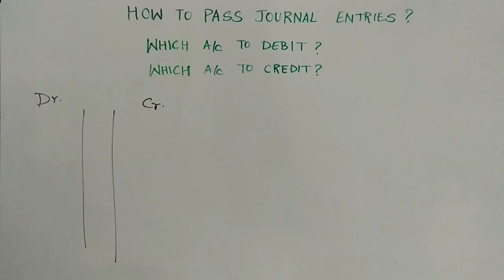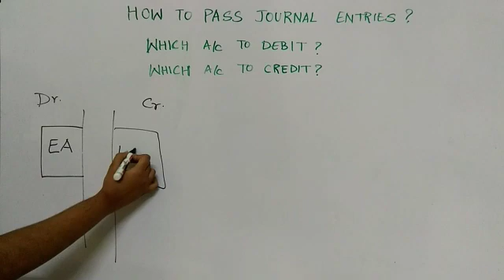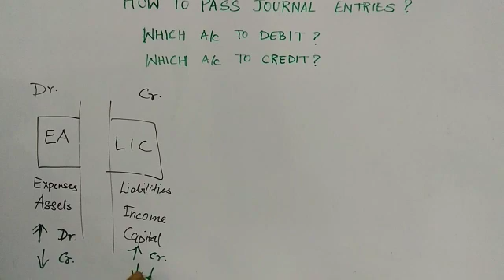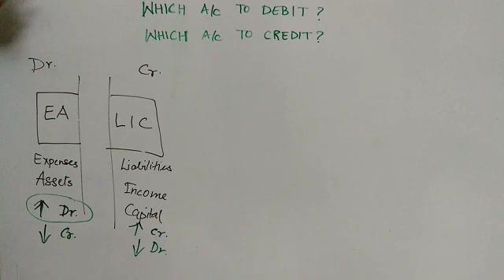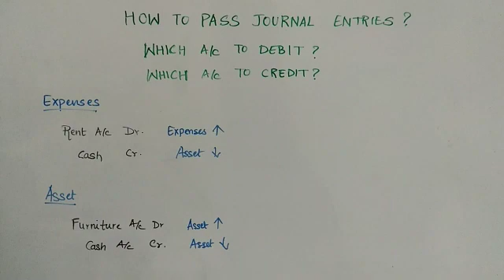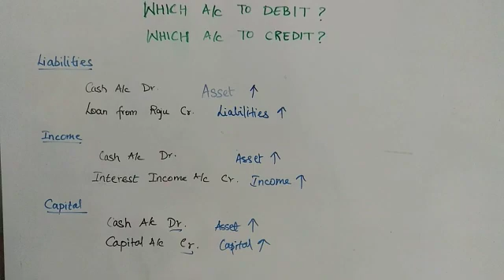Know how to Debit and Credit in Tamil for class 11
Hi friends,
This video explains about debit and credit rules in accounts

5. Know how to debit and credit (Rules of debit and credit - Modern rules of Accounting)

Accounts for class 11 in tamil
Class 11 accounts tamil
How to know which account to debit or credit
Which account to debit and credit in Tamil
Rules of accounting in tamil
Rules of debit and credit in tamil
Concept of debit and credit in Tamil
JAIIB Accounts
CA CPT accounts
CWA Foundation accounts
CS foundation accounts
Golden rules of accounting
Golden rules of accountancy
Basics of accounting
Basic accounts
Personal real and nominal accounts
Modern rule of accounting